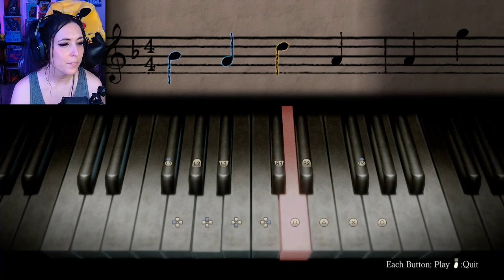Phase VI: Moonsong | Fatal Frame: Mask of the Lunar Eclipse # 7 FIRST TIME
💜 Edited by:: Me! KillshotKitty!